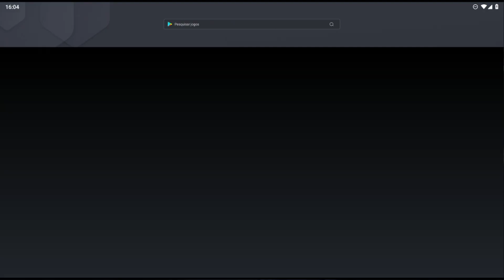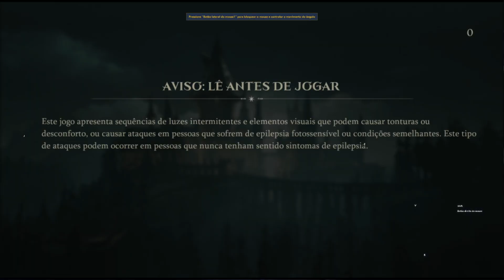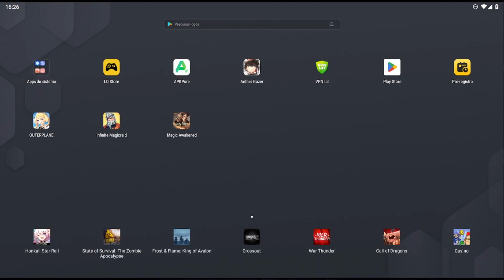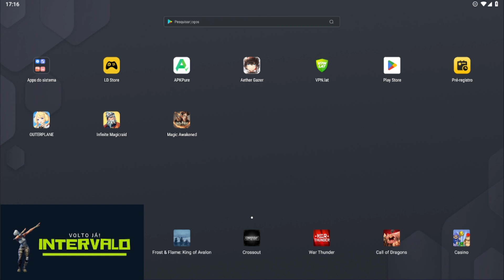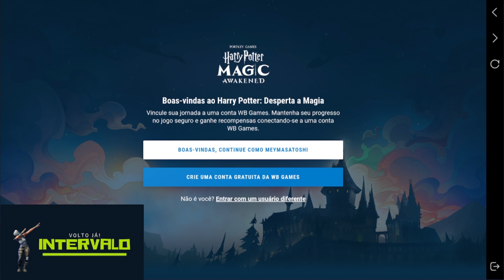Harry Potter Magic Awakened | Full Gameplay